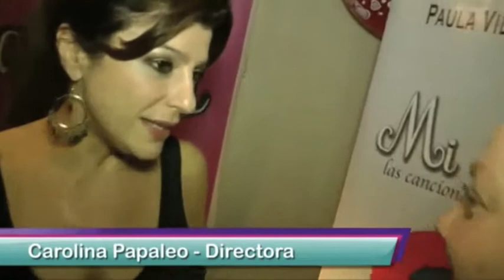Estrelladas - Mi Vida con El - Función de Prensa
Las canciones de Fito cuentan la historia.
Viernes 21hs Teatro El Cubo MI VIDA CON EL el musical de FITO PAEZ con Carlos Zabala, Paula Villanustre y Nacho Silva con la Direccion General de Carolina Papaleo la musica y letras de Fito se llenan de imagenes y forman la historia.
Si sos fan no podes dejar de verla.
Te Esperamos!